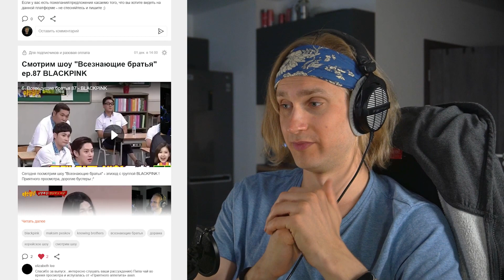SECRET NUMBER DOXA | reaction | Проф. звукорежиссер смотрит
ПОМОЩЬ КАНАЛУ
QIWI: WRITE565

Мое оборудование:
Аудио интерфейс: Focusrite scarlett 8i6 3gen
Микрофон: Audio technica at2020
Камера: Sony a6400
Наушники: Beyerdynamic dt 990 pro, Beyerdynamic dt 770 pro
Монитор: Xiaomi mi 34 curved gaming